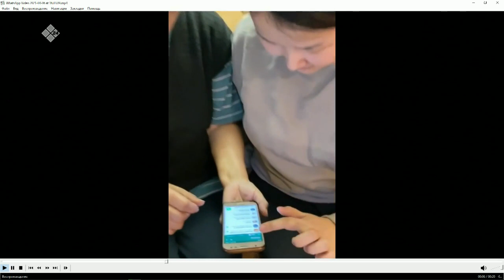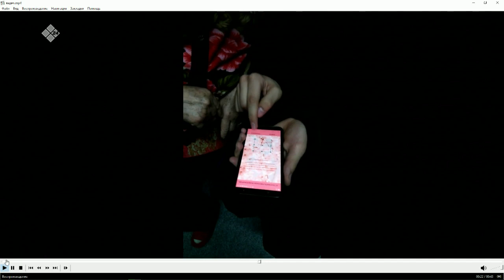«Якутск сегодня» (07.04.21)